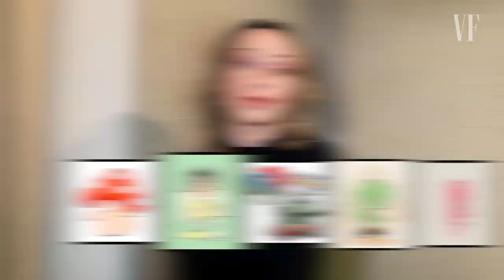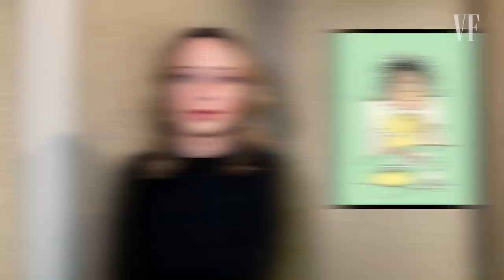Tara Strong (Powerpuff Girls) Improvises 10 New Cartoon Voices | Vanity Fair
Voice actor Tara Strong tries her hand at improvising the voices of 10 random cartoon characters that she has never seen before. Using a similar technique she used for Bubbles (The Powerpuff Girls), Raven (Teen Titans), Timmy Turner (The Fairly Oddparents), Dill Pickles (Rugrats), and more, Tara brings these characters to life.